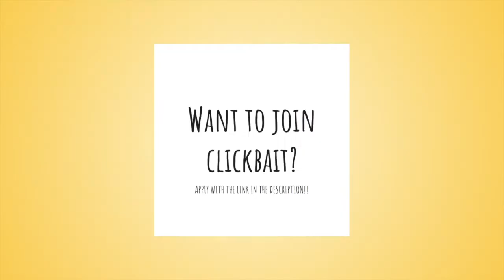I LOST MY GRANDMA || Elise Wiesenmayer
Thank you Syd for editing my video! :)